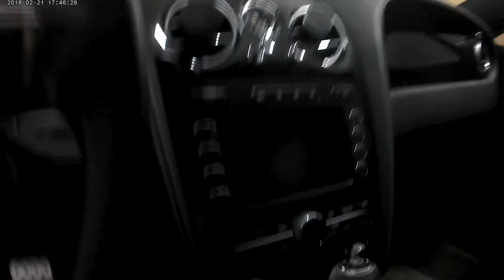Visite à mon garage préféré épisode 4